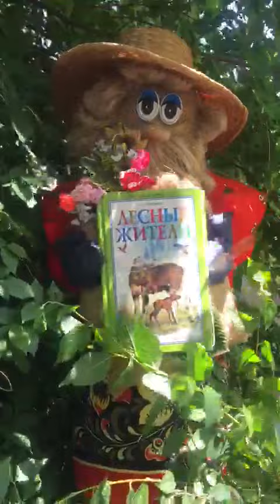ролики к 22 июня VID 20200601 WA0008